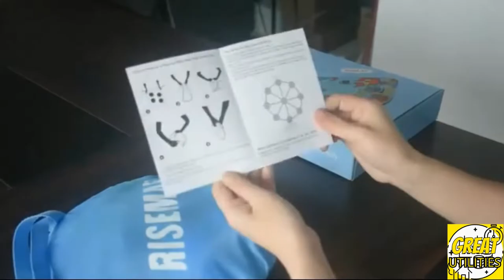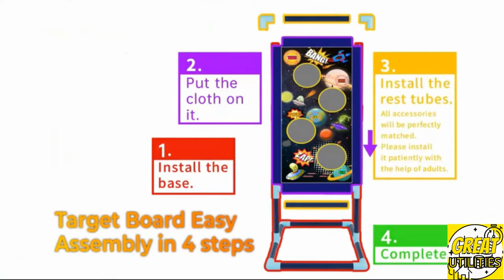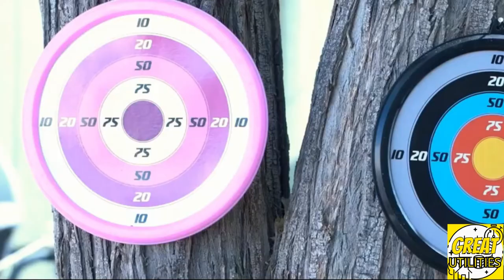5 GREAT Beach and Outdoor Toys for Every Home 2021!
🟢New GREAT Household Utilities for Every Home #26🟢

Hello!😊 Today I bring you 5 🖐️ great beach and outdoor toys you can have in your home.🏠

★PRODUCT LINKS★
0:04  Bean Bag Toss Game Toy

1:02 Dinosaur Sand Toys for Toddlers

2:04  Collapsible Sand Bucket

3:03 Foam Ball Popper Toy Guns

3:41 Bow and Arrow for Kids with LED Flash Lights